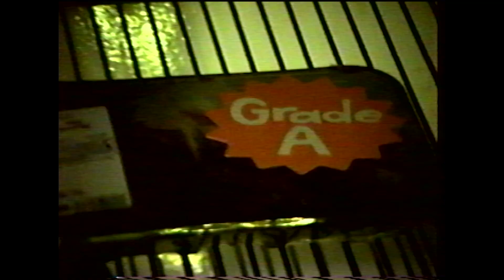Chester Snifter - Liteheart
Song by Liteheart (Rosemary Brantley, Ray Salata, and Frances Salata)
Video produced, written, and directed by Liteheart
Filmed and edited by Daniel Brantley
Song produced and recorded by Tristan Bechet

Thanks to Megan Whitmarsh, Dettre Galvan, and the wizard on the hill